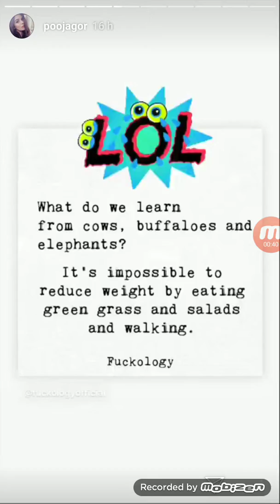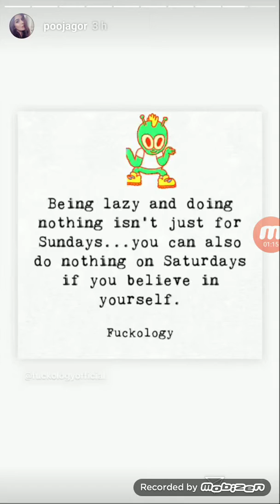Pooja Gor live Instragram Stories 26th April 2019